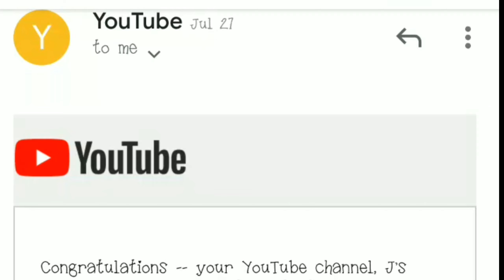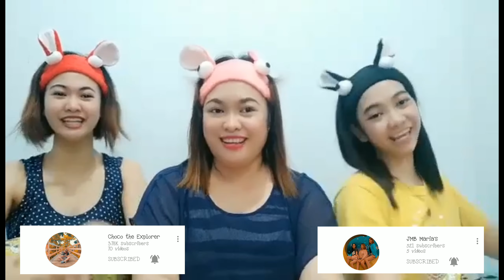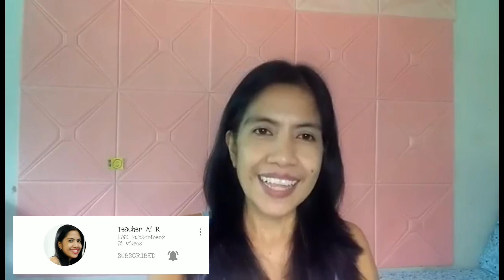My Channel is Finally Monetized | Congratulatory Message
Hello Everyone.
I would like to say thank you for all your support.Funally my channel is now monetized.